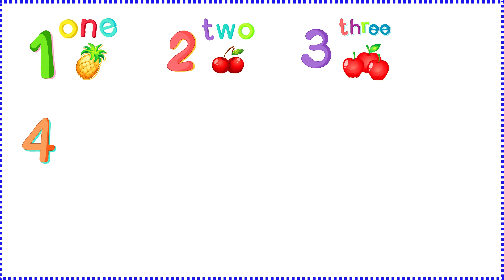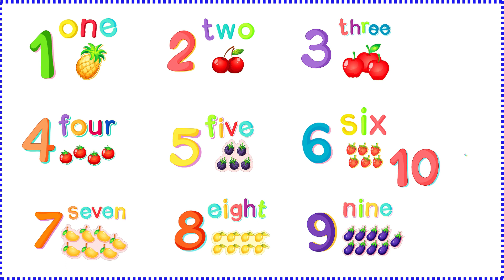123 Learn Number for Toddlers | Count Numbers | Counting Numbers From 1 To 10 | Numbers 12345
123 Learn Number for Toddlers | Count Numbers | Counting Numbers From 1 To 10 | 123 | Numbers 12345

This Video is about Numbers for toddlers, Kindergarten, Preschoolers and for kids. In this video we will learn 1 to 10 Counting with Fun and Joy..